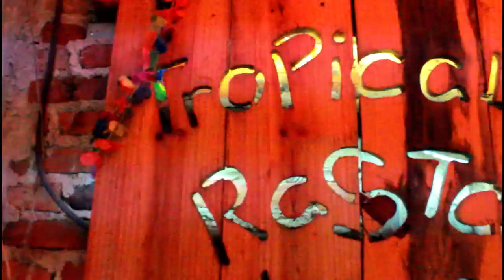CHELADAS VS TEJUICHELAS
Ya es JUEVEBES y hoy les traemos unas bebidas muy sabrositas y refrescantes para este calorcito, desde una simple CHELADA hasta una TEJUICHELA sin ¡TEJUINO! vena el video hasta el final para que sepan de este gran hack que les traemos.

¡LOS QUEREMOS!